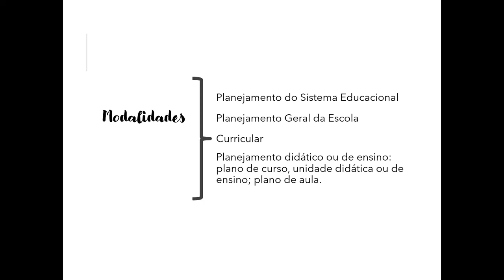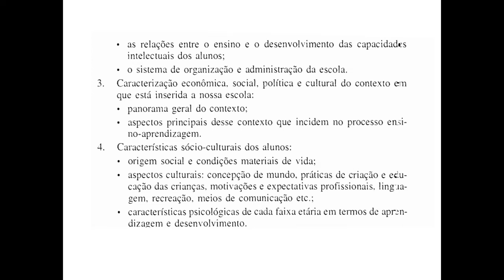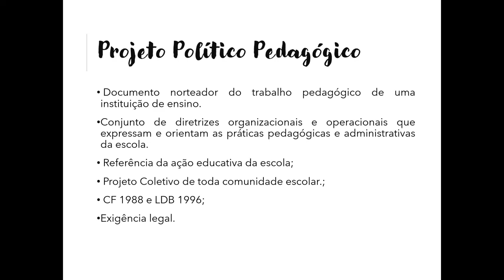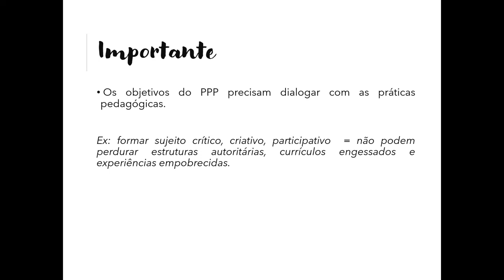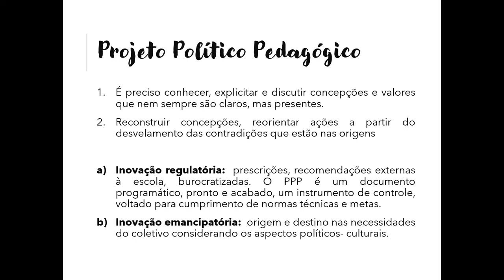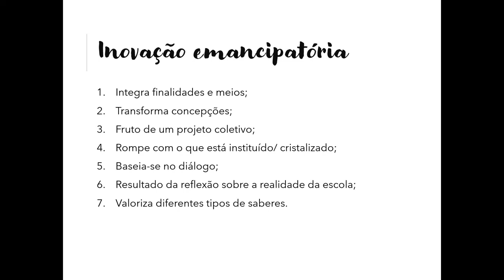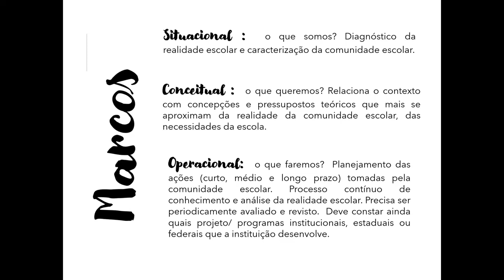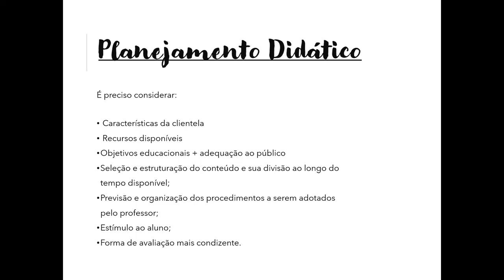Planejamento - O que é o PPP?